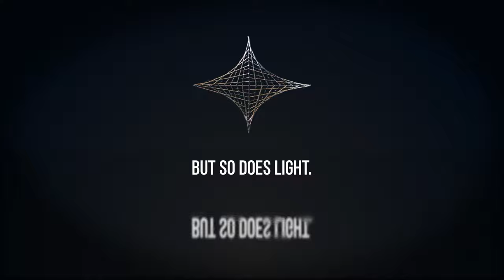Halloween Unleashed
Happy Samhain 2022! Trick or Treat!